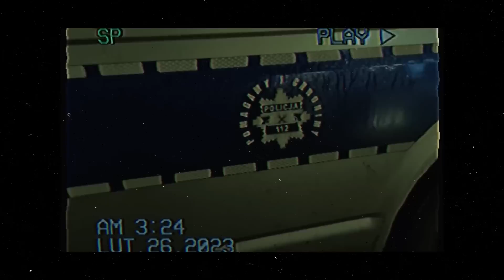Prima Sort II (promomix): Step Armia, Nizioł, TPS, Erwues, Koro, UNIQAT i inni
Pierwsza część projektu obfita była w pełne energii kawałki z ulicznym sznytem. Tym razem nie będzie inaczej. Odpalajcie promomix, i wbijajcie na Preorder.pl, by zamówić płytę.

Tracklista albumu:
01. Vin Vinci x Epis x Intruz x Dedis x Dawid Obserwator - Step by Step prod. Newlight$
02. Rastek x Kafar - Dawaj Ruszaj prod. Maestro
03. Dawid Obserwator x Vin Vinci x Habit - Morze potrzeb prod. 4Money
04. Intruz x John Mojo - Co się zobaczyło prod. Kriso
05. Vin Vinci x Nizioł x Stecu - Viking prod. Phono CoZaBit
06. Epis x Erwues x Vintageman - Uda się prod. Czaha
07. Dawid Obserwator - Dobry chłopak nie bandyta prod. Pablo
08. Vin Vinci - Mnich prod. Phono CoZaBit
09. TPS x Wieszak - Kochaj lub nienawidź prod. RX
10. Śliwa x Dawid Obserwator - G-Shock prod. Pablo
11. Rastek x Vin Vinci x Intruz x Epis DYM KNF - Co z tego, że boli prod. KD
12. Dawid Obserwator x Epis DYM KNF - Szczerze prod. Steven
13. Koro x Mati Ważny - Non Stop prod. Pablo
14. Vin Vinci x Rastek x Erwues - Moralniak prod. Vintageman
15. Śliwa - Film z dzieciństwa prod. D3W
16. UNIQAT - Czarny rycerz prod. Luxon
17. Intruz x Vin Vinci x Dawid Obserwator - Wotore prod. Sokollo